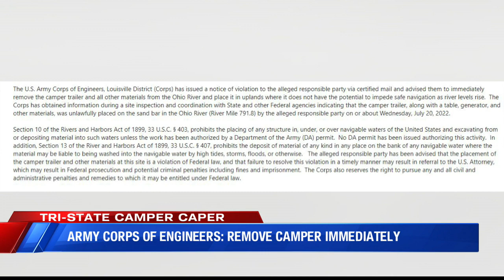Corps of Engineers order sandbar camper be removed